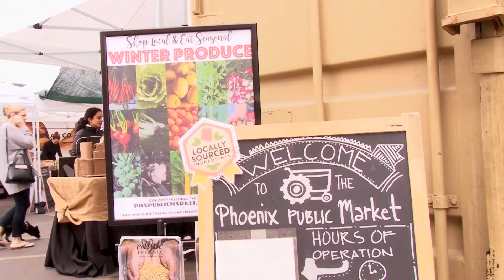Arizona's Drought Contingency Plan Affects the Small Farmer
Last week, Arizona legislators approved a drought contingency plan in a tri-state agreement. You may not see a difference in your own water at home, but you may see a difference at your local farmer's market.